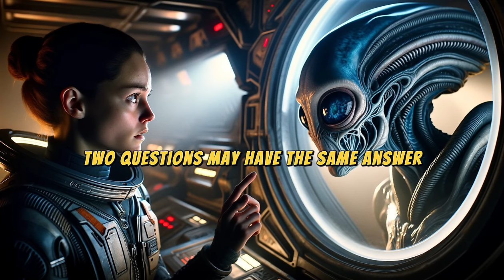The Human Security Officer (part 6) | HFY Stories | A Short Sci-Fi Story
🎤 Create realistic AI voices for your videos with Eleven Labs!
🌌 Discover My Top Sci-Fi Audiobooks with a Free 30-Day Audible Trial 📚🎧
Ender's Game

🚀 Tech & Gear I Use (aff):
OnePlus 9 Winter Mist
Apple iMac 27"
Apple 2022 13" MacBook Air M2
TONOR USB Microphone

In The Human Security Officer (part 6), Penelope, a human security officer, and Ton'et, an alien with a knack for analysis, are caught in a mysterious scenario involving unidentified deceased individuals in habsuits and an unexplained disturbance. As they delve deeper into the investigation, they suspect the recent events might be interconnected, leading them to believe they've been boarded. Faced with the unknown, Penelope decides to take action, suggesting a closer inspection to understand the true nature of their situation. Their journey through the spaceship becomes a thrilling adventure, filled with unexpected encounters and challenges that test their abilities and understanding of each other. As they approach the heart of the mystery, they realize that the answers they seek might have far-reaching implications, prompting them to make decisions that could alter the course of their lives.

Enjoying the stories? Consider supporting me to keep them coming. Every contribution helps! Here's how you can help . Thank you for your support!

🌟 Resources for You:
🎧 Elevate Your Audio: Dive into the world of advanced sound with Eleven Labs.